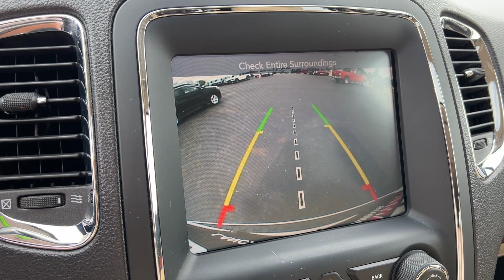2014 Dodge Durango Limited Lancaster, Canal Winchester, Pickerington, Logan, Circleville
2014 Dodge Durango Limited 1C4RDJDG1EC345651 Video